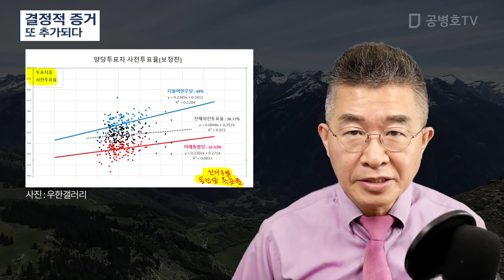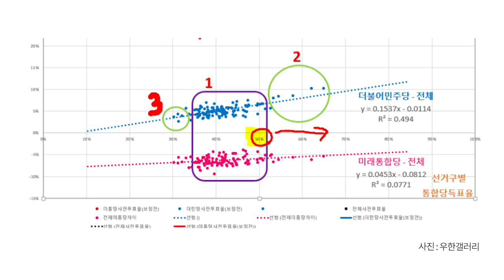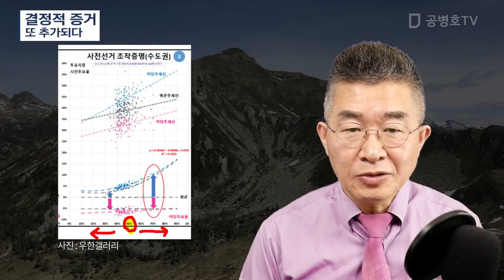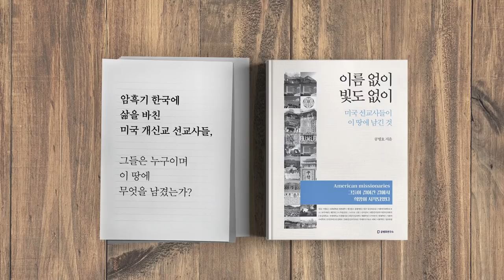결정적 증거 / 또 추가되다 [공병호TV]